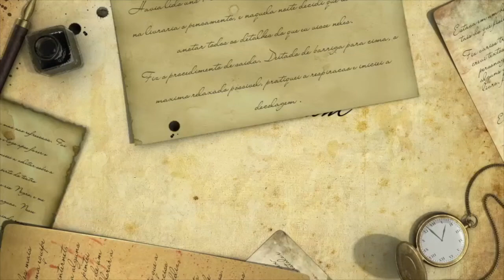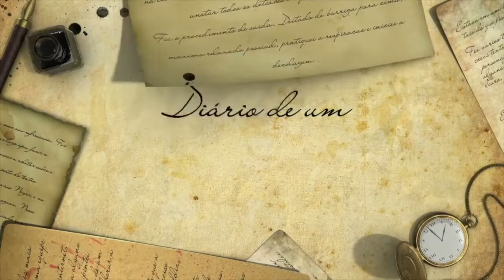Relato 166 - Pesquisando a Energia dos Alimentos em um Supermercado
“Posto aqui alguns relatos das minhas experiências fora do corpo. Escolhi compartilhar nessa série desde projeções muito simples até outras mais avançadas. Creio que todos esses relatos podem mostrar e aproximar as pessoas da experiência de viagem astral como parte integrante da vida. Nesse vídeo relato a pesquisa que fiz em um supermercado, vendo a energia dos alimentos e do local onde eles são estocados. De início nomeei o vídeo de  noite mal assombrada porque haviam muitas consciências curiosas me acompanhando nessa pesquisa de energias que estava fazendo. Em especial, pude notar o comportamento repetitivo de um espirito de amiga que conhecia e acompanhava o meu trabalho” - Moisés Esagüi
Desde criança, Moisés Esagüi tinha percepções espirituais, mas foi aos sete anos de idade que teve sua primeira experiência marcante: uma projeção astral totalmente lúcida, em que conseguiu sair do corpo, flutuar por sua casa e fora dela. Desde então ela ocorreria todos os dias, marcando definitivamente sua vida e fazendo-o ter certeza do caminho que deveria seguir.
A partir daí, sua clarividência, já existente, também foi se ampliando, sendo capaz de se comunicar com espíritos, enxergar energias, a aura e os chacras.

Entendendo que este conhecimento prático, presente no dia a dia, poderia levar às pessoas um maior discernimento e clareza rumo ao caminho de libertação e evolução individual, em 1998 fundou o CEC – Centro de Estudos da Consciência.